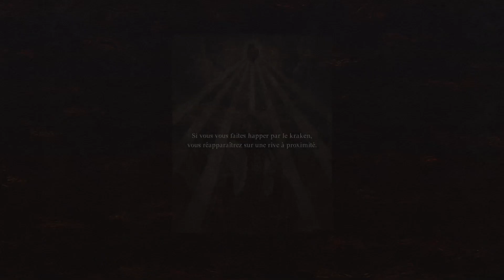Tu vas tâter de mon épée 🗡️🛡️